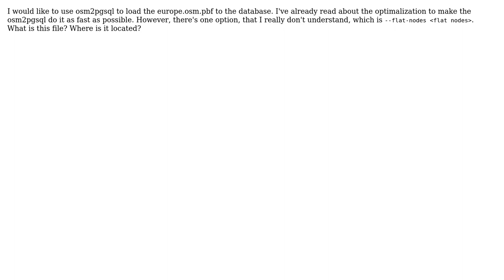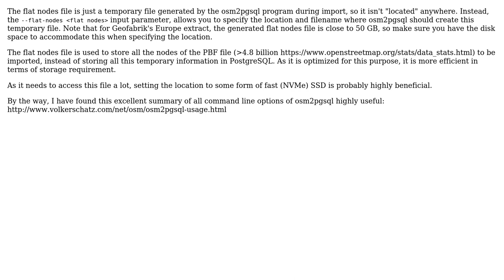GIS: Where is flat-nodes file located?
With thanks & praise to God, and with thanks to the many people who have made this project possible! You are responsible for your own actions.